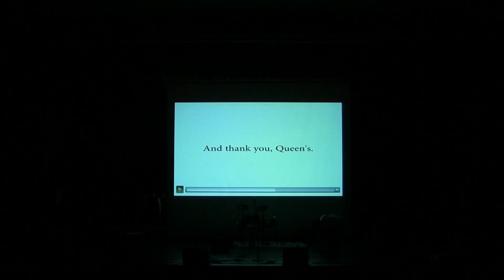The Clap - Closing Time (Live at MVN 2014)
Our performance from Medical Variety Night 2014, as part of the Class of 2014 Video. Filmed by John Xu.
Featuring:
Shannon Fernando - Guitar and Vocals
Seth Climans - Bass
Takis Tryphonopoulos - Rhythm Guitar
Adam "Fingers" Mazzetti - Drums
Peter Wang - Keyboards
Yan Sim - Cello